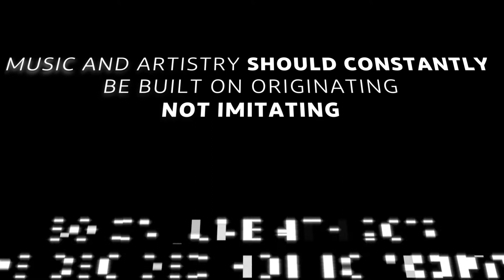MARLA JOY MUSIC PRESENTS: KUSTOM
This Year We Decided, With So Much Of The Same We All See Out There... Lets Take Covers (And Originals) And Really Make Them ORIGINALS In Every Way. Original Arrangements, Original Productions, Original Performance, KUSTOM! ENJOY! Featuring The Works Of Kibwe Thomas, Marla Joy, and The Students Of Marla Joy Music. Missing In Action But There In Spirit: Raina Harten, Rachel Himmel, and Katie Hoffer. Thank You To Our Home At The Drake Once Again- We Love You! So Beyond Proud Of Everyone Involved!